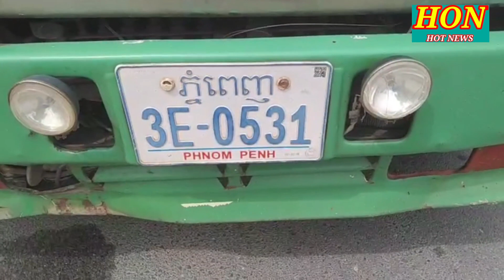លម្អិត មហារន្ធត់ ឡានបែនដឹកដីបើកបុកកិនយុវជនម្នាកបាក់ដៃបាក់ជើងខ្ទេចរបួសធ្ងន់ពីរនាក Today